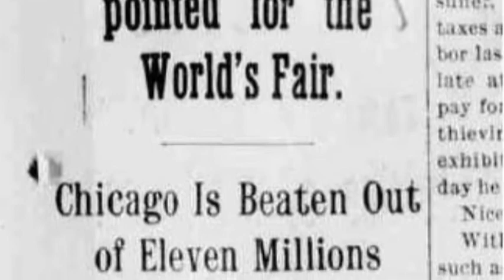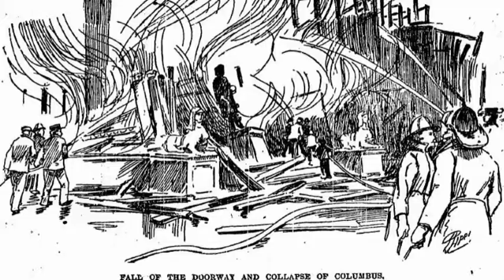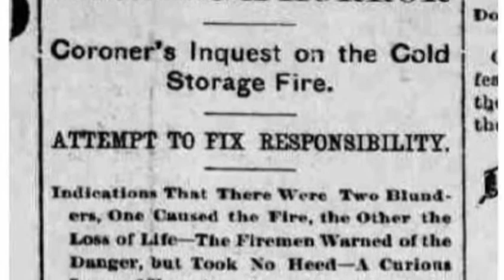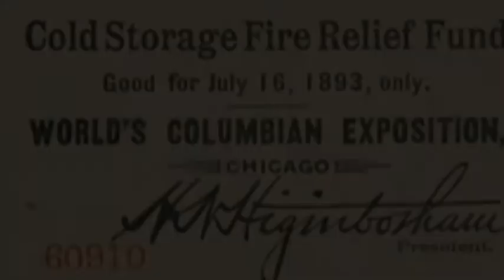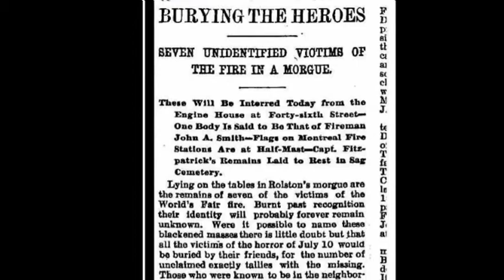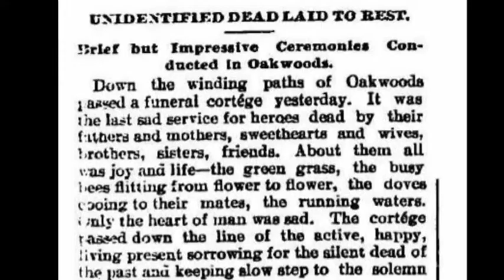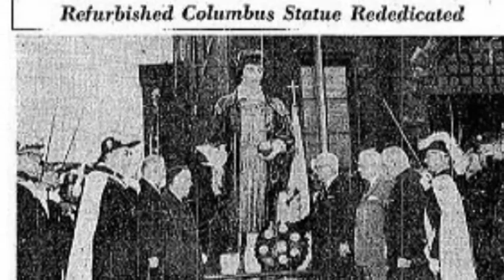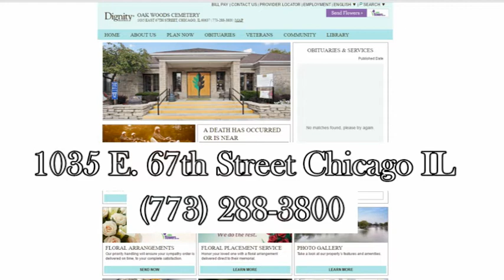History Cop - The Columbian Exposition Cold Storage Fire Victims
The deadliest fire for the Chicago Fire Department in the 19th Century was the fire at the Cold Storage Building at the 1893 World's Columbian Exposition.  Who is the unknown victim buried at Oak Woods Cemetery and where are the relics?